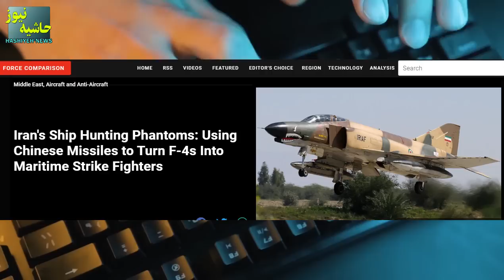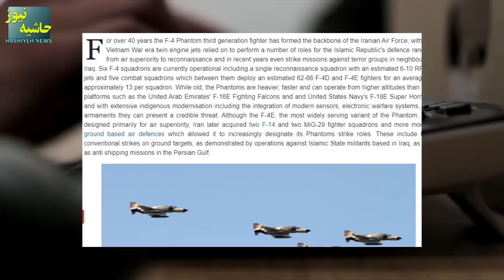قدرت مرگباری که جنگنده های ایرانی به آن دست یافته اند؛ اعتراف جالب قدرت‌های جهانی به این موضوع!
قدرت مرگباری که جنگنده های ایرانی به آن دست یافته است؛ اعتراف جالب قدرت‌های جهانی به این قدرت!